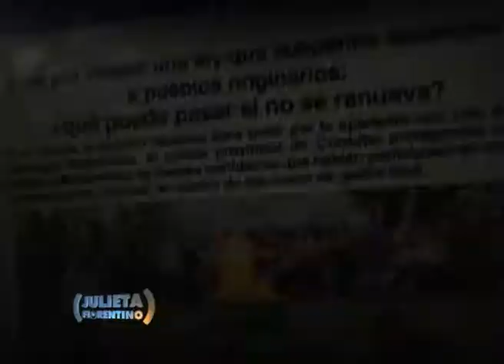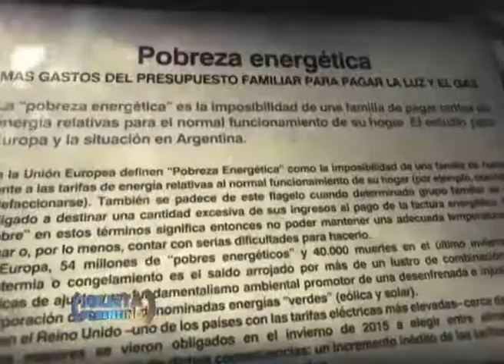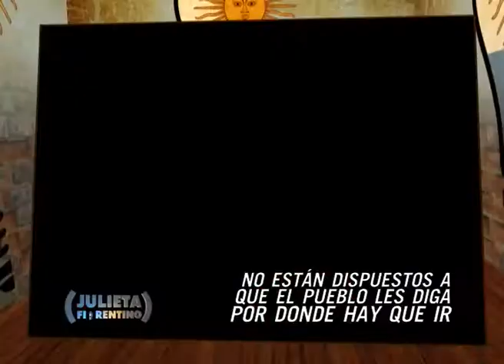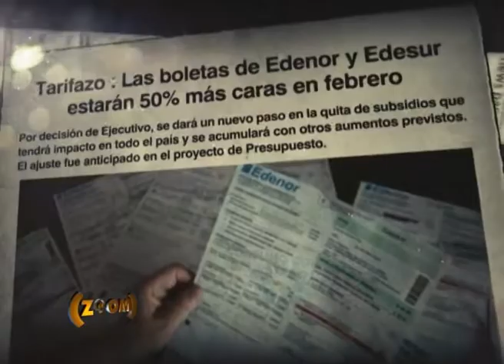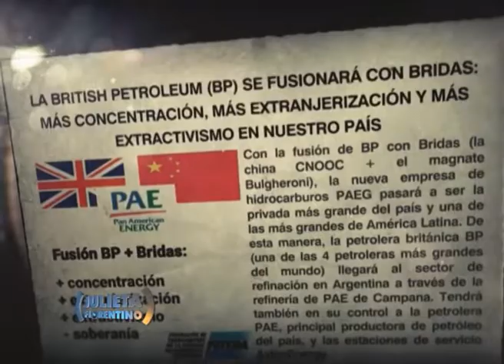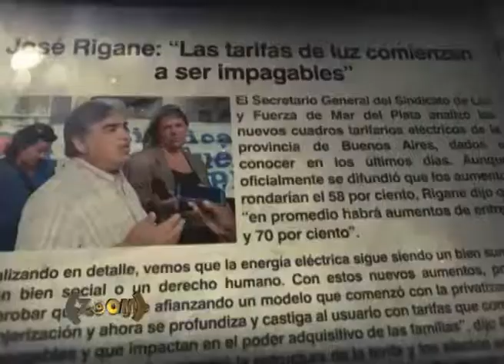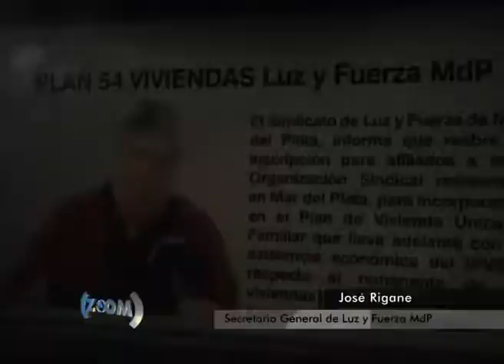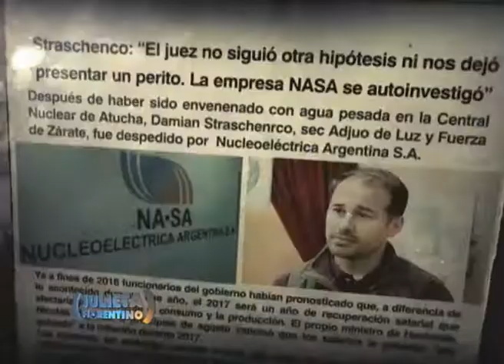José Rigane en ZOOM con Julieta Fiorentino 2da parte